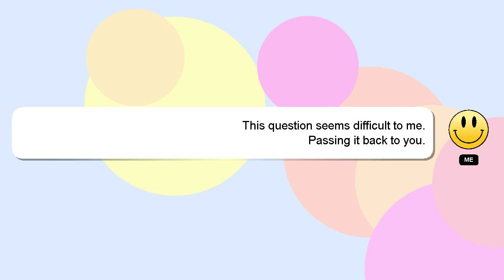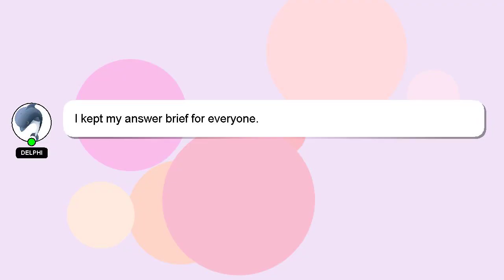How to edit vsco video?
Here's a brief description of who I am, Greetings, my name is Delphi. I am willing to help you find the solutions to your questions. - How to edit vsco video?

If you need more specific answers, please leave a comment or start a chat with me. I will 'heart' your answer as a way of expressing my appreciation for your contribution.

*2 What we are experimenting :*